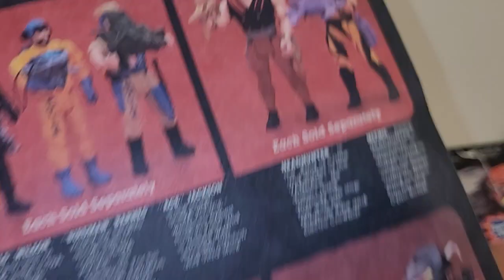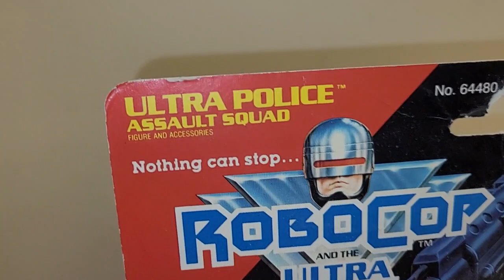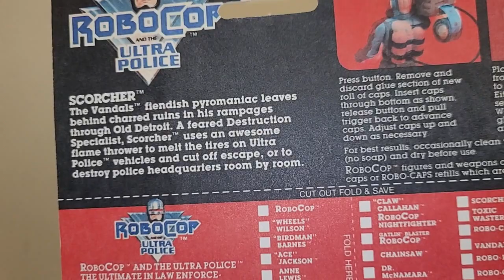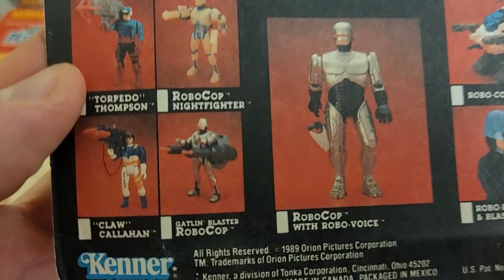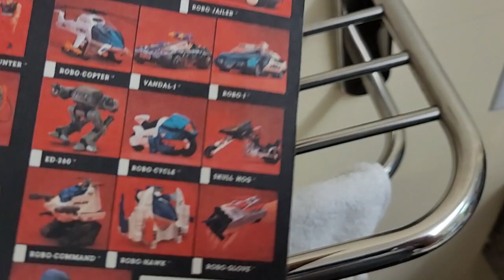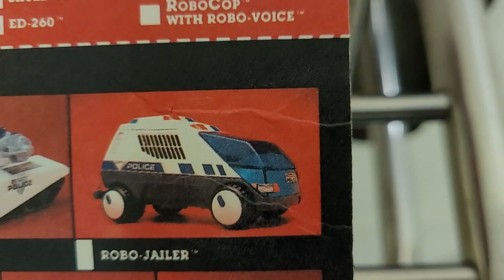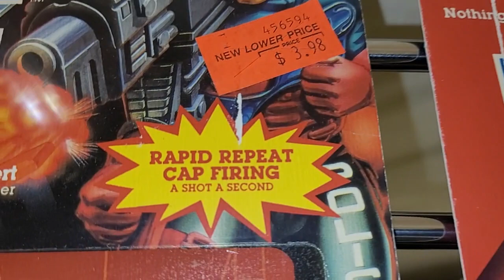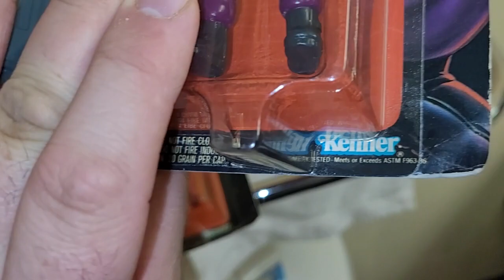Kenner's 1989 & 1990 RoboCop and the Ultra Police carded figure haul!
Grabbed four carded Kenner RoboCop and the Ultra Police figures after decades of looking at them inside my Kenner Action Toy Guide booklets. Come on inside and let's check these carded crazy characters out!